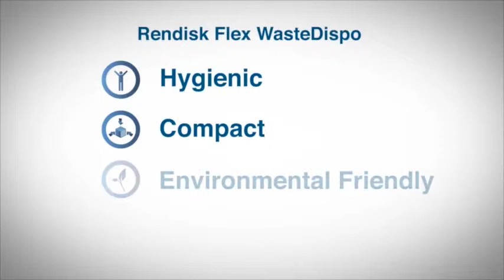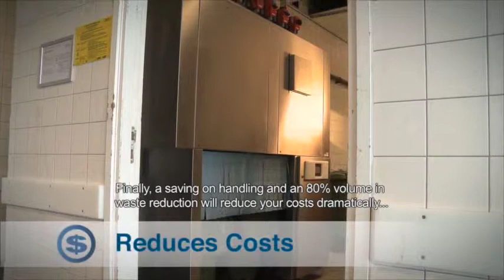Rendisk Flex WasteDispo System Overview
When food waste ends up in landfill, it releases harmful greenhouse gases that contribute to global warming and climate change. Traditional methods, such as maceration to drain and landfill is becoming socially unacceptable. Governments and legislating bodies are getting more concerned with the proper disposal of food waste. Is there a way to handle food waste in a socially responsible and economical way?

Rendisk is a disk handling and waste management solution manufacturer based in the Netherlands. The company is dedicated to finding innovative ways to improve the waste management process.

Rendisk Flex WasteDispo is an award-winning, new-generation of organic waste management system. The food waste is grounded and vacuum transported through plastic 50mm pipes to the dedicated storage area. The food waste's volume is reduced by up to 80% during the dewatering process using a special centrifugal technique. Resulting in a dry pulp that is collected in two 120-litre bins for environmental disposal. Another product feature highlight is the automatic cleaning cycle. Simple to operate and it can be easily retrofitted in existing facilities.

Rendisk Flex WasteDispo improves hygiene in your kitchen and offers an ergonomic solution by eliminating the need for manual food waste transport. It also helped reduces CO2 emissions and reduce your operational costs in the long term.

Follow our Youtube channel for the latest product highlights, Moffat news, pro tips and demonstration.